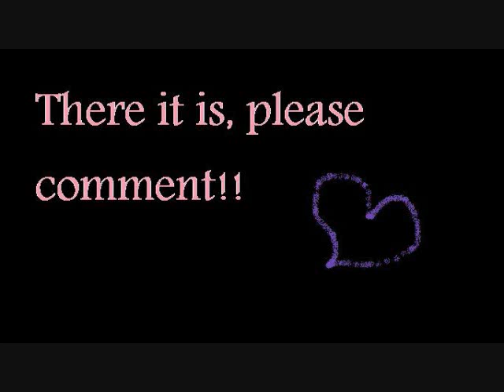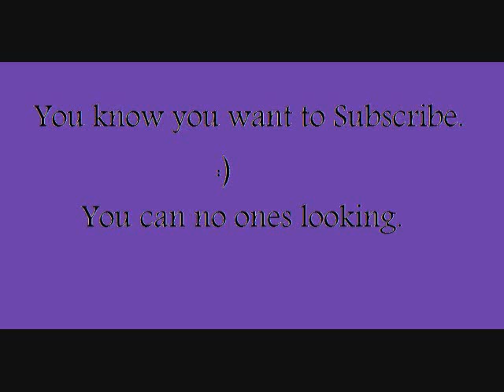Lips of an angel (a jemi story) episode 40 season final! part 1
Episode 40 season final

Joe- (laughs)
Demi- she just said my name!!
Stella- (claps) mama!!
Demi- yea, I'm mama baby girl! (kisses her forhead) I love you.
Joe- (runs over to flip the pancakes)
Demi- (smiles) she said my name!! (jumping up and down)
Joe- (laughs)
Later in the day
Demis phone rings
Demi- (answers) hello?
???- hey!
Demi- SELENA! It's been so long!
Selena- I know!! Do you umm.. Wonna hang out?
Demi- yea!
Selena- (laughs) sweet wonna go shoping?!
Demi- yea! For what?
Selena- baby clothes.
Demi- (getting in her car) I'm coming over! (hangs up)
Selena- (laughs) I'm dead.
Mitchel- (laughs) is she on her way?
Selena- yeah.
Mitchel- (kisses selena)
Selena- (kisses back, then pulls away) I love you.
Mitchel- I love you too.
Cody- aug! Can you guys be gross somewere eles?
Miley- (laughs) calm down (kisses Cody on the cheek)
Cody- (smiles)
A couple mins later
Demi- (walks in) YOUR PREGNENT!!? AND YOU DIDNT TELL ME!!?
Selena- told you I was dead (laughs) yes I am.
Demi- how far are you?
Selena- 5 months.
Demi- oh... (looks at selenas stomach) aww!
Selena- (laughs)
Demi- boy or girl?
Mitchel- boy (smiles)
Demi- oh hey Mitchel.. And Cody. And Miley?!
Miley- hey! Me and Cody are dating.
Demi- man I need to get back to school.
All- (laugh)
Selena- so you wonna go shoping?
Demi- yea!
Miley- can I come?
Selena- duh!
All- (laugh)
Demi Selena and Miley- (leave)
Cody- we should do something.
Mitchel- yeah, I'm gonna call Joe. (picks up his phone and calls Joe)
Joe- hello?
Mitchel- hey broha!
Joe- Mitchel?
Mitchel- yup.
Joe- umm.. Hey what's up? (feeding Stella lunch)
Mitchel- I was wondering sence all are girls went out, if you wanted
to hang out here with me and Cody?
Joe- oh, umm... I'm kinda watching Ella.
Mitchel- Ella?
Joe- my daughter.
Mitchel- oh. Well just bring her over, I'm gonna be a dad in like 4
months anyway. I have know clue how to take care of a baby, maybe you
could show me a little.
Joe- your gonna be a dad?!
Mitchel- yea, selenas pregnent.
Joe- oh. Well I guess I can come over.
Mitchel- sweet! See yeah soon (hangs up)
Stella- dada!
Joe- (laughs) wonna go see uncle Mitchel? And aunt Cody?
Stella- (giggles and claps her hands)
Joe- (picks her up grabs the dipper bag and they leave)
With Demi at the mall
Selena- are you sure?!
Demi- no...
Miley- she just said she thinks she doesn't know!
Selena- are you and Joe gonna get married?
Demi- well we are engaged.
Selena and Miley- WHAT!?!? AND YOU DIDNT TELL US!?
Demi- sorry...
With Joe
(pulls up at the gomez house)
Joe- (gets out if the car and opens the back door to get stella)
Stella- dada!
Joe- (laughs and picks her up) ready baby girl?
Stella- (smiles)
They go up to the door
Joe- (rings the door bell)
Mitchel- (opens the door) hey bro!
Joe- hey! (looks at Stella) Ella this is uncle Mitchel.
Mitchel- hey Ella.
Joe- call her Stella.
Mitchel- I mean Stella (reaches out his hand for a high five)
Stella- (high fives him)
Mitchel- she's so cute.
Joe- thanks.
Mitchel- oh come in (moves to the side)
Joe- (laughs) thanks (walks in the house)
Cody- hey
Joe- hello
Cody- hey stel!
Stella- (reaches out her arms for him)
Joe- (not very happy about it but hands her to Cody)
Cody- (takes her) she's so big.
Joe- yea, well that's what happens... they grow.
Stella- (looks at Joe confused) mama?
Joe- mama will come over later sweatie.
With Demi
Selena- well we can pick up one on the way home.
Miley- I'm excited!
Demi- I'm scared.
Selena- (puts her hand on demis shoulder) it will be fine (smiles)
Miley- (smiles) she's right.
Demi- (takes a deep breath) okay